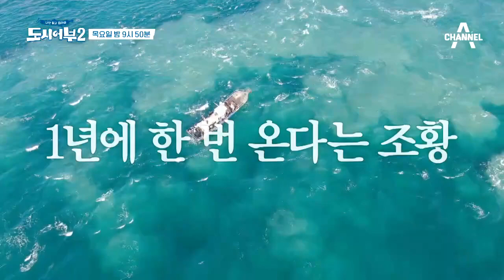[완도 방어부시리 특집 프롤로그] 히트 또 히트! 1년에 한 번 온다는 조황 | 도시어부 시즌2 49 회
도시어부 탄생 이래 이런 일은 없었습니다.

＂제발 그만 좀 잡으세요..!!＂
완도 망망대해에서 들려오는 처절한 목소리

항상 ‘뭐라도 좀 잡아라!!’고 외치던 제작진!
이번에는 다르다!!
낚시 3시간 만에 들려오는 것은... 환호 아닌 절규?!

완도 아니 용왕님이 미쳤어요!!
※ 완도 방어 네고 주의 ※

너 잡았어? 그럼 나도 잡는다!

4방에 넣었다 하면 트리플은 기본!
펜타곤(5) 히트에~ 777 잭팟까지!!

완도가 점령한 방어 바다에서
이들이 잡은 총무게 457kg!!
도시어부 역/대/조/항!!

하지만! 우린 아직 배고프다!
평균연령 52세들의 넘치는 고기 갈망! (feat. 자양강장제)

그때, 드디어 터졌다!
태곤조차 한 품에 안기 버거운 녀석의 정체는?

매주 목요일 밤 9시 50분 방송 본방사수!